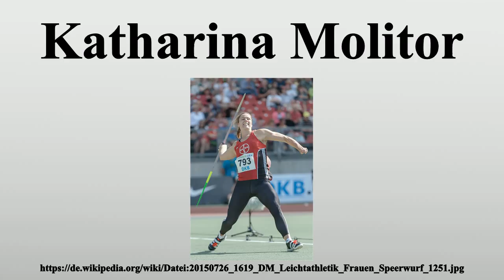Katharina Molitor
Vielen Dank für Ihre Unterstützung:

Katharina Molitor (* 8.November 1983 in Bedburg) ist eine deutsche Speerwerferin und Volleyballspielerin.Ihr größter sportlicher Erfolg ist der Titelgewinn im Speerwurf bei den Leichtathletik-Weltmeisterschaften 2015 in Peking.

Bild-Copyright-Informationen
Urheber Info: Ailura